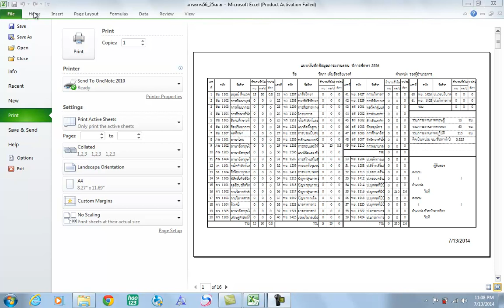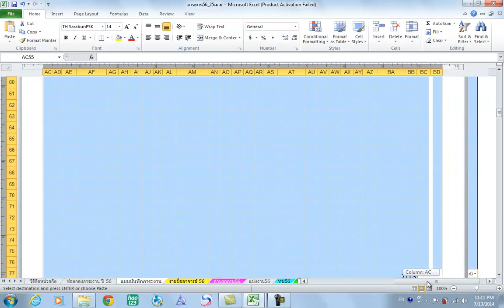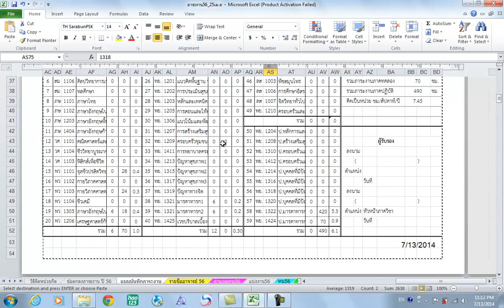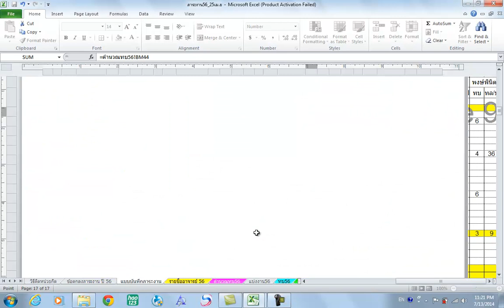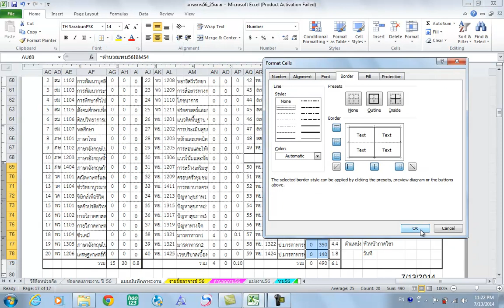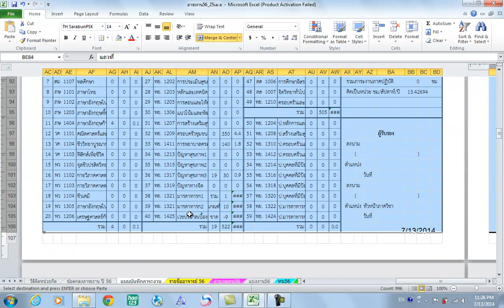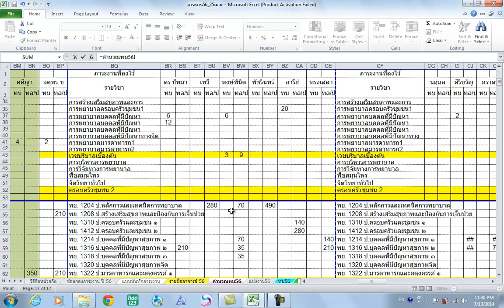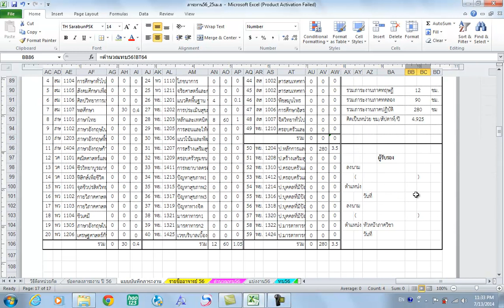WorkloadRecord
แบบบันทึกภาระงานสอน